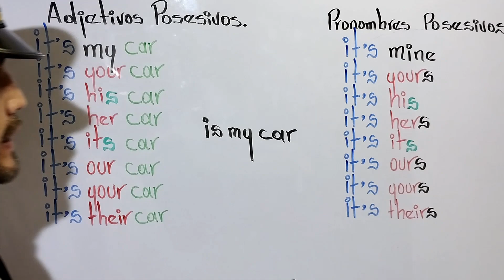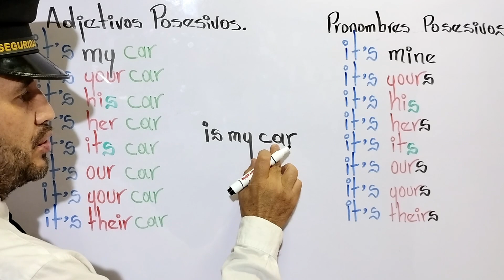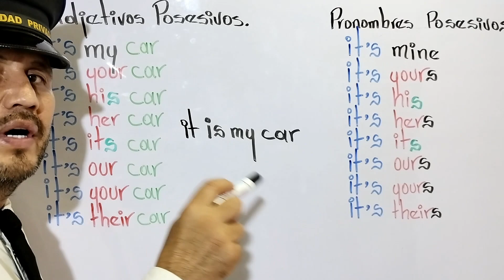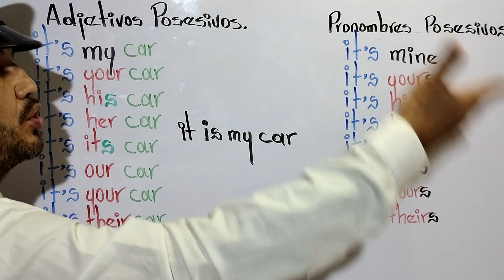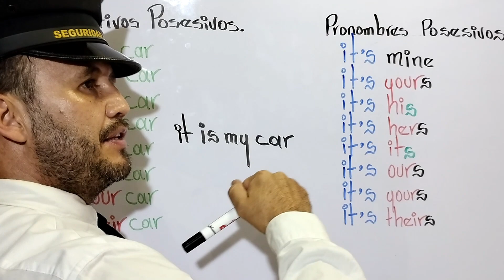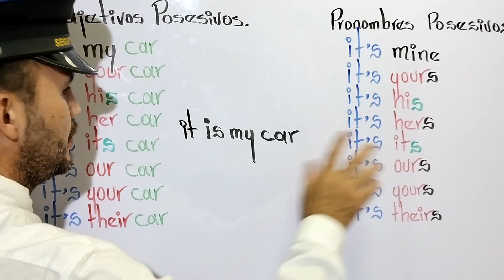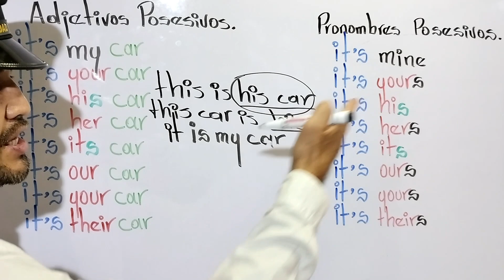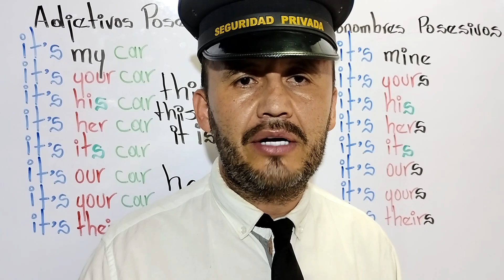Adjetivos y Pronombres posesivos - Que fácil.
Los adjetivos Posesivos se diferencian de los pronombres posesivos en que los primeros tienen que llevar el objeto de posesión después del adjetivo.
this is My CAR.
mientras que los pronombres posesivos no. ejemplo:
this car Is MINE.
acompáñame y te muestro de que se trata.
Vigilantes bilingues.